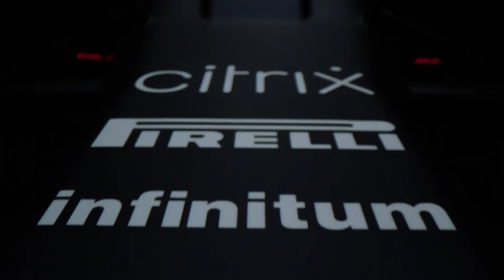All F1 cars for 2021 season are revealed | Formula One | F1 2021赛季全部新车发布完毕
Ferrari unveiled its new car online Wednesday, becoming the last of the 10 Formula One teams to present their 2021 editions.
Mercedes unveiled its new car W12 last March 2nd hoping for a record-extending eighth consecutive World Championship double in 2021.
The 2021 pre-season testing is set to start on March 12th, with the season ready to kick-off on March 28th ahead of the Bahrain Grand Prix.